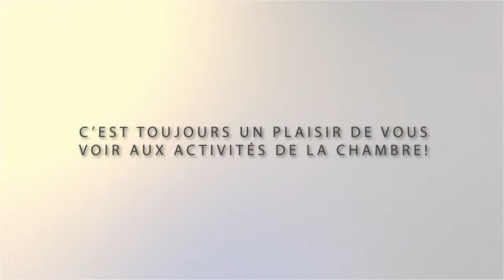M.Christian Provencher, associé chez Deloitte à propos des activités de la CCIL